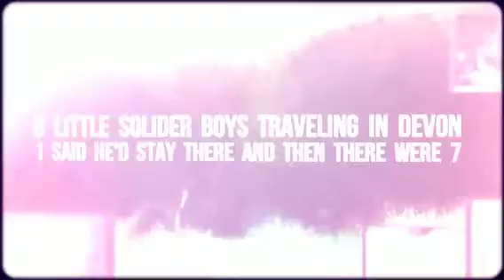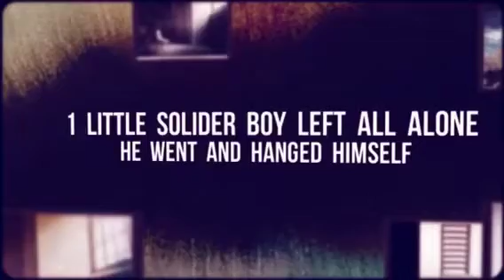Caroline's Book Trailer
And Then There Were None book trailer.